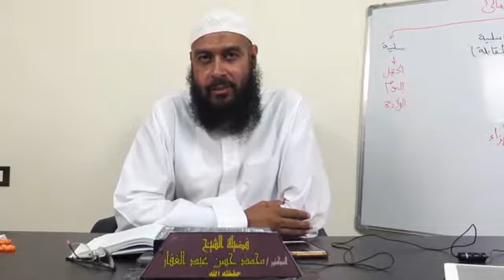صحيح البخاري كتاب تقصير الصلاة بَابُ صَلاَةِ القَاعِدِ بِالإِيمَاءِ 13 10 2019